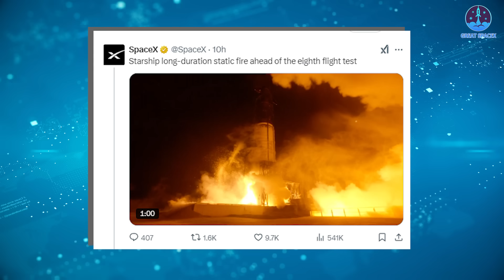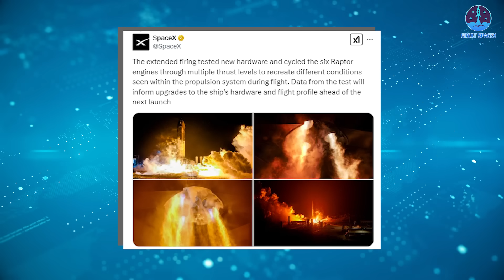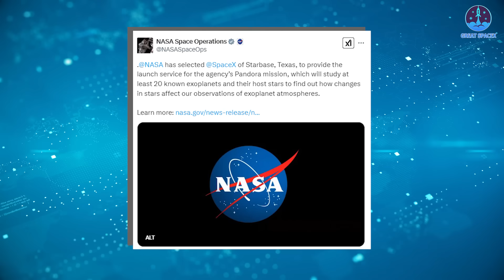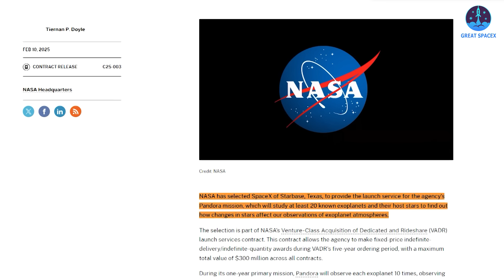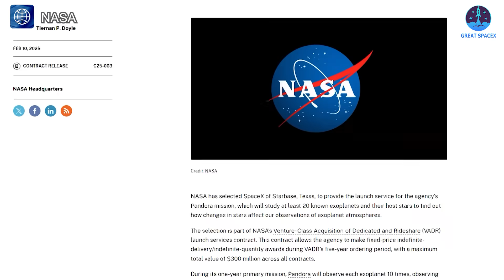SpaceX revealed DATA on the Starship's Boldest Testing! 1st Catching Ship Appeared...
00:00: Intro
00:46: SpaceX updates on the S34 test and problems
05:49:Updates on Flight 10 hardware: S36 and B17
09:47: SpaceX and the Pandora mission
Our video content is referenced by video sources at these sites:
HUGE THANKS TO:
Exciting news! SpaceX has just released updates and fresh footage of the S34 static fire test. While some observations have highlighted minor issues with the test, they are unlikely to pose significant concerns.
As a result, progress on Flight 8 hardware and beyond continues to accelerate, with Flight 10 reaching a key development milestone.
Meanwhile, SpaceX has achieved yet another major win—being selected by NASA to launch a high-profile mission.
Let’s dive into all the details in today’s episode of Great SpaceX!
Starbase has been exceptionally active in recent days, with continuous static fire tests pushing the boundaries of what SpaceX has attempted so far. One test, in particular, stood out—the static fire of Ship 34 (S34), which took place at night and showcased impressive new capabilities. The long-duration burn not only marked a major step forward for the vehicle but also helped SpaceX gather critical data to improve future flights.
As always, after such a significant test, the SpaceX community eagerly awaited official updates to gain further insights and see new footage. Those updates have now arrived.
In the first major update, SpaceX released a video featuring close-up footage of the static fire, along with the message: “Starship long-duration static fire ahead of the eighth flight test.” This gave us a chance to experience the test again from multiple angles, making it even more spectacular than it was on the original testing day. SpaceX also emphasized the key aspect of this test—the long duration—where the engines burned for nearly a full minute. This was a major milestone, allowing the company to analyze how the vehicle and its propulsion systems handled prolonged stress.